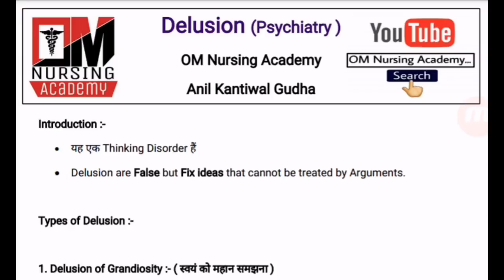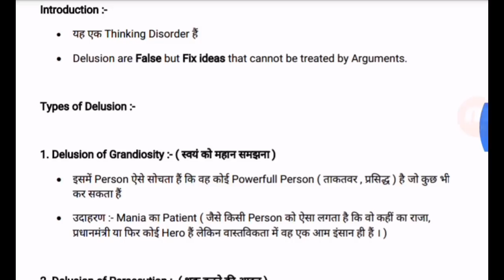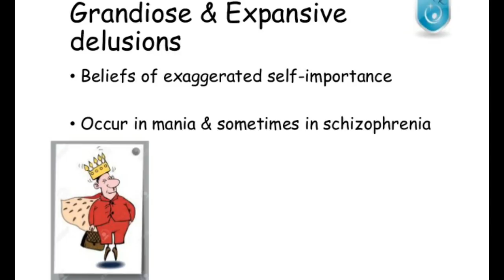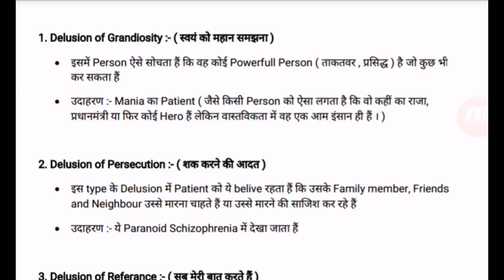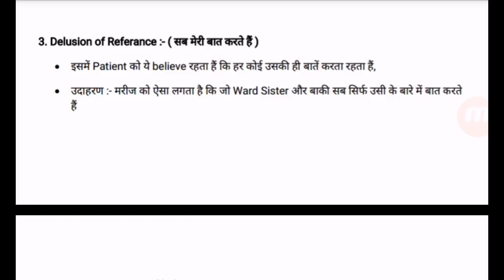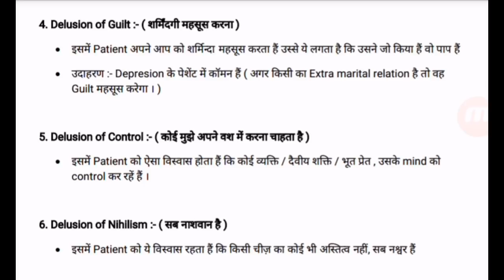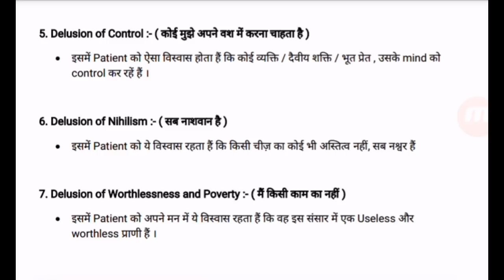Delusion ( Thinking Disorder in Mental Health Person ) Hindi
Delusion Psychiatric Nursing , Notes Preparated By Anil Kantiwal Gudha